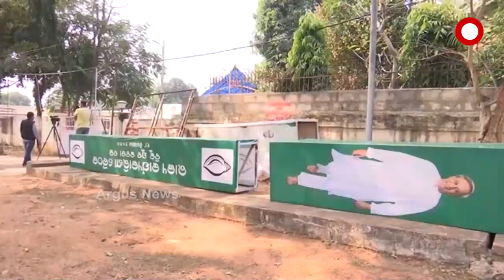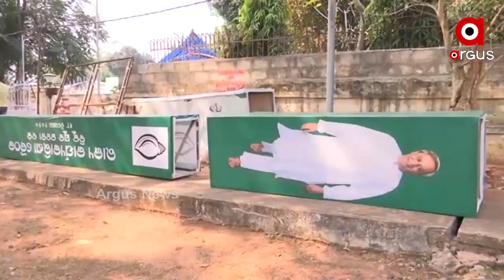ବିଜେଡିର ଯୋଜନା ଏବେ କେବଳ ‘ବ୍ରାଣ୍ଡ ନବୀନ’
ବିଜେଡିରେ ଏଥର ଅଲୋଡା ହେବେ ବିଜୁ ବାବୁ...ବିଜୁଙ୍କୁ ଛାଡି ବ୍ରାଣ୍ଡ ନବୀନ ବା ନବୀନଜିମର ପ୍ରମୋଣ୍ଟିଂ କରିବ ବିଜେଡି । ରାଜଧାନୀରେ ଲାଗିଥିବା ଏହି ବ୍ୟାନରରେ ହିଁ ଏହା ପ୍ରମାଣିତ କରୁଛି ବିଜୁ ନୁହେଁ ବରଂ ନବୀନଙ୍କୁ ବ୍ୟାନର ବୟ କରି ଦଳର ନୂଆ ବ୍ରାଣ୍ଡିଂ ପାଇଁ ଯୋଜନା କରିଛି ବିଜେଡି.
ଅଧିକ ଖବର ପାଇଁ ଡ଼ାଉନଲୋଡ କରନ୍ତୁ “Argus News” ଆପ୍